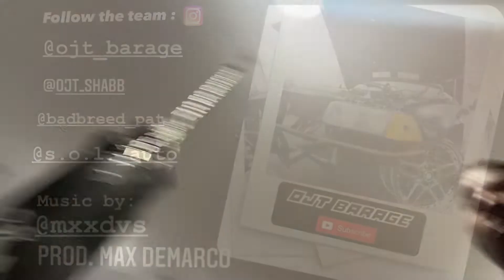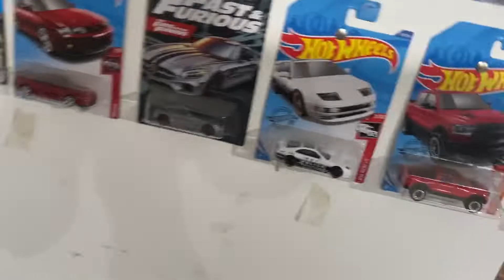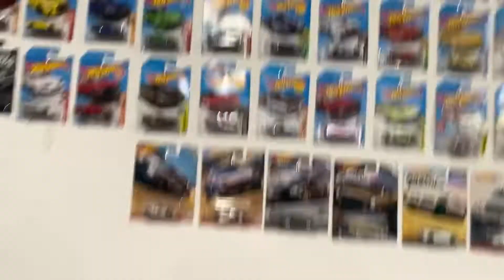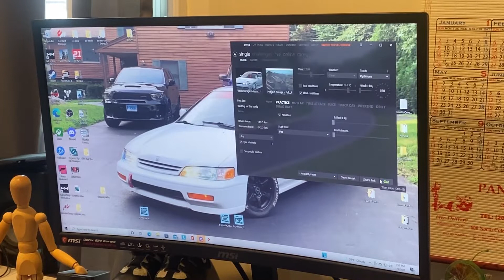New toys and more problems !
Got a cool Christmas gift you guys may enjoy and finally tear into the f20b and see what needs to be done